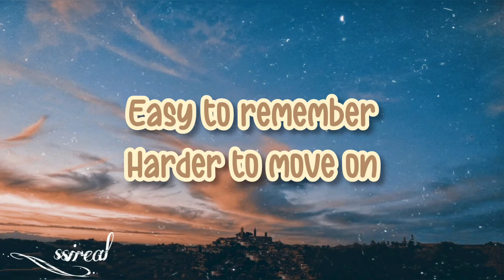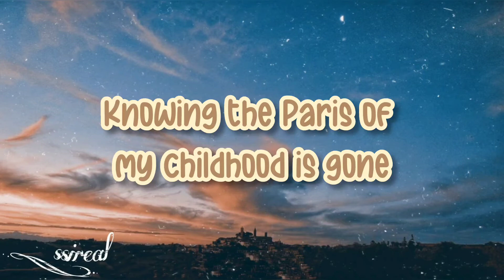Beauty and the Beast 2017– How Does a Moment Last Forever (Montmarte)//lyrics